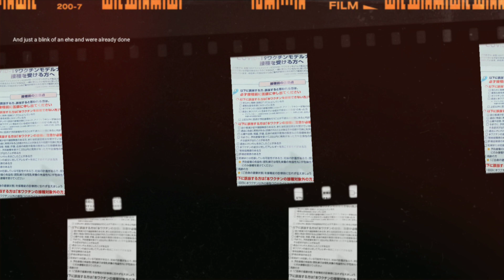Moderna Covid19 Vaccine First Dose